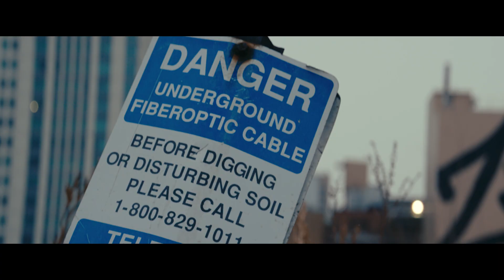The Fiber Below | The Big Build Episode 2 | Lumen Technologies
Underneath the earth’s surface lies the future of connectivity. 🌐

In Episode 2 of our Big Build Series: The Fiber Below, discover the key to success in metro and urban areas—the right people and the right partnerships.

Learn how Chicago’s unique infrastructure and strategic positioning is accelerating fiber expansion, an effort made possible by our partnership with HBK Engineering.

About Lumen Technologies: Lumen is unleashing the world’s digital potential. We ignite business growth by connecting people, data, and applications – quickly, securely, and effortlessly. As the trusted network for AI, Lumen uses the scale of our network to help companies realize AI’s full potential. From metro connectivity to long-haul data transport to our edge cloud, security, managed service, and digital platform capabilities, we meet our customers’ needs today and as they build for tomorrow. For news and insights visit news.lumen.com, LinkedIn: /lumentechnologies, X: @lumentechco, Facebook: /lumentechnologies, Instagram: @lumentechnologies, and YouTube: /lumentechnologies.